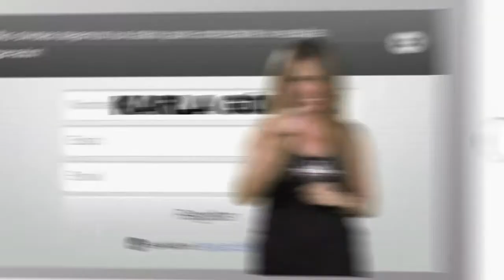Recuerda y Gana desde tu dispositivo movil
En recuerda y gana tenemos un regalo para ti, entra desde tu dispositivo móvil todos los domingos a las 7 PM y podrás participar por una tablet o una pantalla